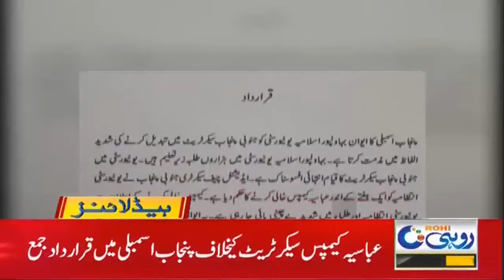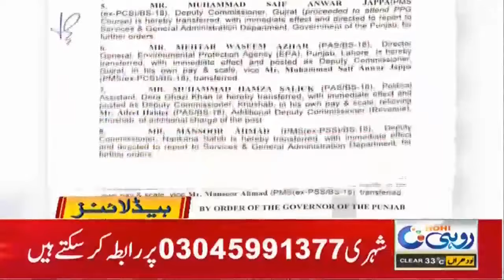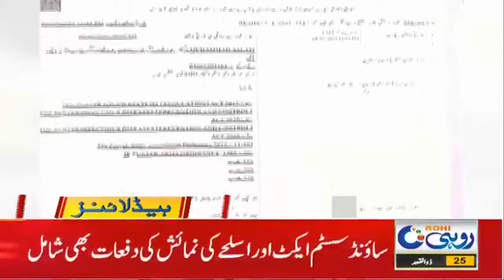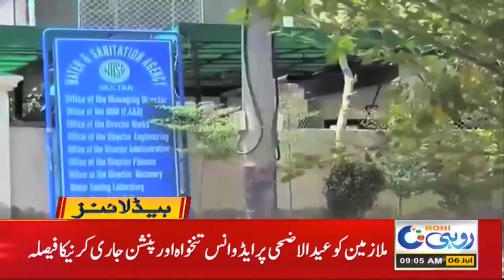Student Huge Protest For Online Exams 9am News Headlines | 6 July 2021 | Rohi